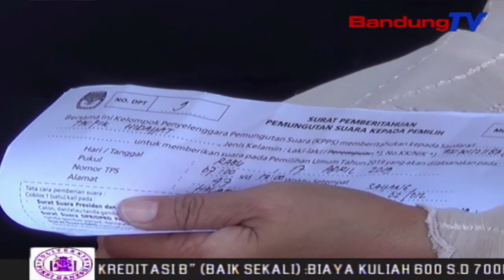Logistik Terlambat Datang, Pemungutan Suara MOLOR | SBR | BANDUNG TV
SBR | BANDUNG TV | FARHAT MUMTAZ | Keterlambatan Jadwal Pemungutan Suara Terjadi Di Sejumlah Tps, Di Kabupaten Cianjur, Salah Satunya Terjadi Di Tps- 47,  Kelurahan Sayang, Kabupaten Cianjur. Telatnya Pendistribusian Logistik, Membuat Warga Harus Menunggu Lama. Setelah Hampir Tiga Jam, Logistik Pemilu Pun Akhirnya Tiba Di T-P-S Ini Namun Dalam Kondisi Tidak Tersegel.